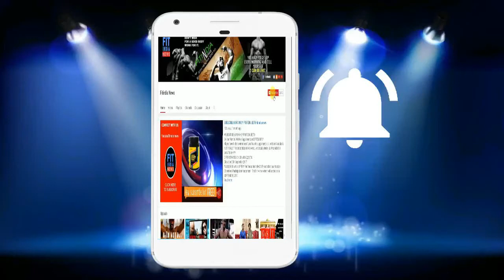BEST Mass Gainer In India | MuscleBlaze Mass Gainer XXL Cookies & Cream (newly launched)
MuscleBlaze Mass Gainer XXL Cookies & Cream (newly launched)
MuscleBlaze Mass Gainer XXL 6.6 lb Cookies & Cream comes with the benefits of 64g Proteins and 180g Complex carbs (Values on the basis of 3 servings 75g each with milk 225ml per serving) in 1:3 ratio in a day to enhance intense workout sessions.
this new and improved MB Mass Gainer XXL is a blend of different ingredients like carbs,proteins and amino acids.It offers 15 % extra protein which was not there in the earlier gainer.Apart from protein changes this product now has casein along with whey with good protein carbs ratio of 1:3.Totally satisfied with this product.Everyone should try!!!